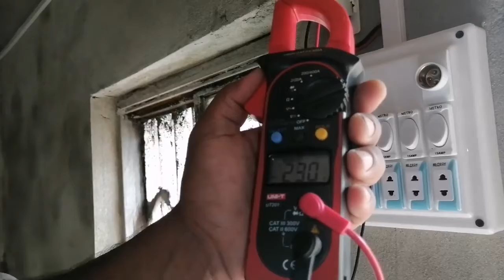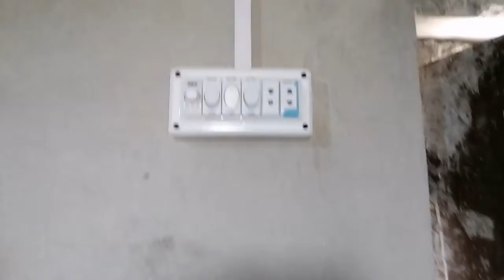How to make casing and caping wirring & Conected Input wapda supply.(Part B)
Aslam-O-Alikum
All frends, students, teachers and family members ya channel Electrical basic concepts say la kr domestic and commercial lavel working pay ap ki sport kray ga hamasha mujhay Mari family ko apni duaon main yad rakhna ya kaam ap logon ki asani k lye kr rha hn ta k ap log ghr bathay bijli jasay kaam ko asani say sekh sako is main ap ko general Electrical building electrician motor winding sollar panels fitting and installation ka kaam sikhnay ko milay ga INSHAALLAH.
Thanks.